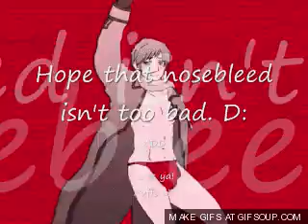Hipthrust Russia! 8D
xD
For a friend of mine.

And of course, anyone else who LOVES Russia ;3